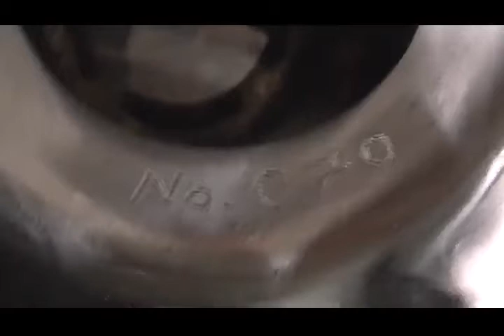Tanki 070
Tanki 070 - 8 Töne auf jeder Seite
Tonleitern:
Natural Minor E
Wunschtonleiter :)